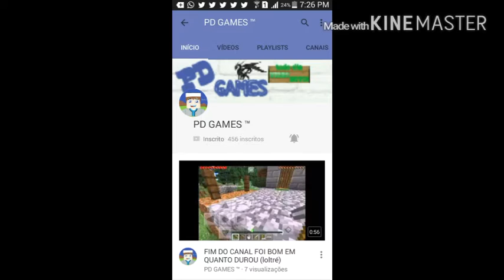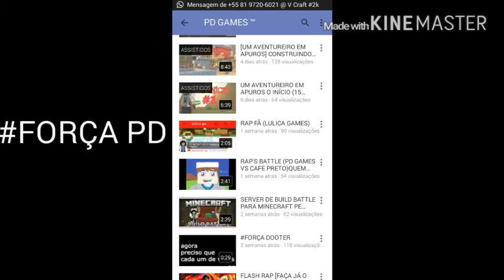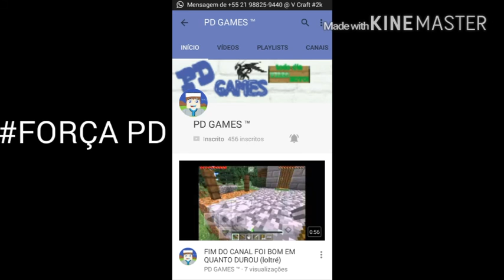FORÇAPD (NAO DESISTA MANO)